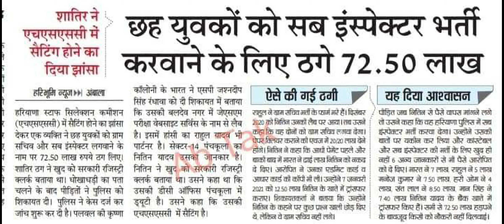Hssc v/s Job Scam, Sub Inspector & Gram Sachiv लगवाने के नाम पर 72.50 लाख रुपये की ठगी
वर्ष 2023 में ग्रुप सी व डी के पदों पर 50 हजार भर्तियां करेंगे प्रदेशवासी अपना विश्वास बनाएं रखें

हमारी सरकार में मेरिट ही है नौकरियों का आधार!

राज्य में योग को हम निरंतर बढ़ावा दे रहे हैं, आज हरियाणा कौशल रोजगार निगम (HKRN) के तहत चयनित 266 योग शिक्षकों और सहायकों को ऑनलाइन माध्यम से नियुक्ति पत्र वितरित किए।

इस दौरान कुछ चयनित लोगों से फोन पर बातचीत की और उन्हें बधाई दी।Cet Qualify करो, Haryana Police Joining दो, Htet Validity Lifetime करो, पुरानी पेंशन बहाल करो Mphw Male नई भर्ती को लेकर कल हल्ला-बोल, Hssc Mphw New Vacancy News, Mphw Male New Vacancy Update